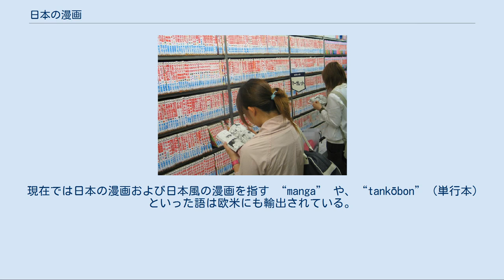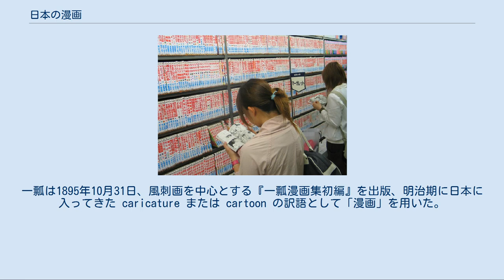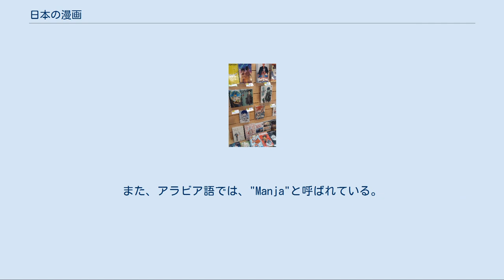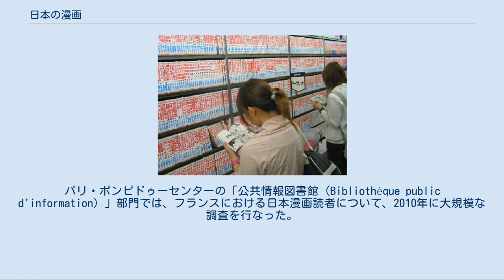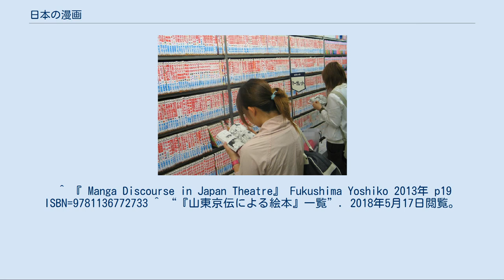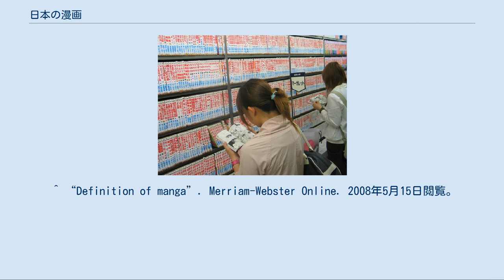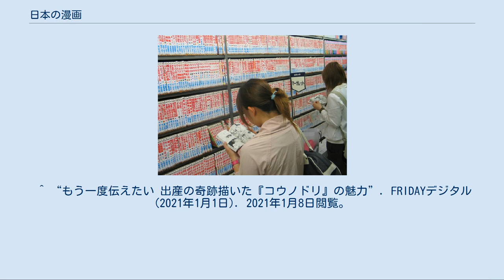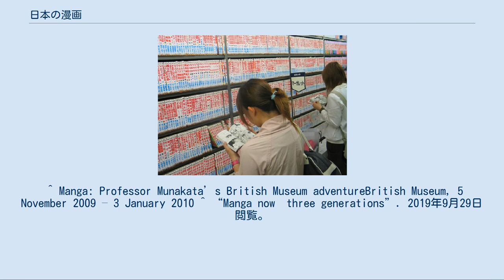日本の漫画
漫画 」 日本の漫画 漫画（まんが） 日本の漫画（にほんのまんが）は日本で制作された漫画の歴史・特徴について扱う。
 “Manga”的キャラクターの例、ウィキペたん。
 日本の漫画がほぼ全てが右開きで、2014年以降の『ファミ通』のような左開きの雑誌でも右開きで掲載される。
 出版科学研究所の発表によると、日本国内で2006年に出版された漫画の単行本は10965点、漫画雑誌は305点存在する（廉価版が1450点含まれる）。
また漫画と漫画雑誌の販売部数は、2006年に販売された出版物全体の36.7%に及ぶ。
 現在では日本の漫画および日本風の漫画を指す “manga” や、“tankōbon”（単行本）といった語は欧米にも輸出されている。
日本の漫画はアメリカン・コミックスや、フランス語圏のバンド・デシネなどの各国の漫画と比べて、モノクロ表現や独特のディフォルメ、ストーリー性などの異なる特徴を持っている。
以前は『AKIRA』国際版の様にアメコミ形式に再構成や彩色が行われる事が多かったが、近年はむしろ日本漫画の特徴を押し出して原書に近い形で出版されている。
一方で翻訳は日本独自の文化や擬態語などのために苦労が見られる。
 外来語である「アニメーション」（アニメ）という言葉が1970年代後半から一般化し始めるまでは、テレビアニメ、アニメ映画などのアニメーション作品及び児童向けドラマ（特撮作品を含む）も「漫画」「まんが」「マンガ」と呼ばれていた（例 『東映まんがまつり』『まんが日本昔ばなし』など）。
このため当時の世代を中心にアニメや特撮作品が漫画、テレビ漫画、漫画映画と呼称されることもある。
また1960年代、1970年代のアニメ作品の主題歌集CDなどでは現在でも「懐かしのテレビマンガ」などの表記が使われることもある。
 出版社などビジネス業界では、漫画絵のことをしばしば「ポンチ絵」と呼ぶ。
これは、イギリスの風刺漫画雑誌『パンチ』をもとに日本国内で在留中のイギリス人によって創刊された日本最初の漫画雑誌『ジャパン・パンチ』を語源とする。
「ポンチ絵」は書籍業界に限らず、建築業やIT業などの製造業界では「製品イメージがわかりやすく伝わる簡単なスケッチ」という製品概念・構想図を意味する製図用語としても使われている。
 版権関係の問題もあり、たとえば1960年代に漫画化された加山雄三の「若大将シリーズ」や東宝特撮映画、『ウルトラマン』などは2016年現在は復刻不可能である。
『ウルトラマン』や『ウルトラセブン』は復刻されるケースもあり、関連本にも収録されている。
また、河合じゅんじ、いしいひさいち、やくみつる、じょうさゆりの作品など、実在のスポーツ選手、芸能人、政治家などを題材にした漫画も存在する。
 日本の漫画家は、地方ながら北海道や新潟県出身者が多く、前者は土地が貧しく漫画自体も貧しい文化で、芸術の原典に触れる機会もあまりなくテレビや雑誌を通して同じく創作しようと引き寄せられ、作品もよくある日本の漫画から離れたハイセンス、批評的な者が多く、後者は雪国であり冬になると外に出ずに金もかけずにできることは漫画を描く程度だからとする説や、県ゆかりの赤塚不二夫や水島新司の存在で自分も目指そうとする者が後に続いたことが挙げられる。
 葛飾北斎『北斎漫画』 現代的な意味での日常語として「漫画」という言葉が使われ始めたのは少なくとも明治時代中期ないし大正時代にかけてのことで、それまで、滑稽な要素と物語性を持つ絵画作品は「戯画」「狂画」「草画」「滑稽画」「鳥羽絵」「戯絵（ざれえ）」「かち絵」「ポンチ絵」などと呼ばれていた（これらのいくつかは絵画形式の名称や、批評上のカテゴリでもある）。
 「漫画」という熟語は、本来の字義的には「気の向くままに（絵を）描く」「漫然と描かれた絵」という意味であり、日本で生まれた和製漢語である。
1798年に発行された山東京伝による絵本『四時交加』の序文にその初見が見られる。
「漫画」という語について、中国から伝わった「気の向くままに（文章を）書く」、つまり随筆を意味する漢語「漫筆」から、日本で「漫筆画」を経て「漫画」になったとする説や、中国語名で「漫画（マンカク）」というヘラサギの一種が雑食で水をくちばしでかき回して何でも乱雑に食べることから、日本で当初「漫画」が「種々の事物を漁る」「様々な事柄を扱う本」を指す意味になった、とする説もある。
清水勲は著書『日本近代漫画の誕生』において、「マンカク」が戯画の意味を持たないことを指摘し前者...